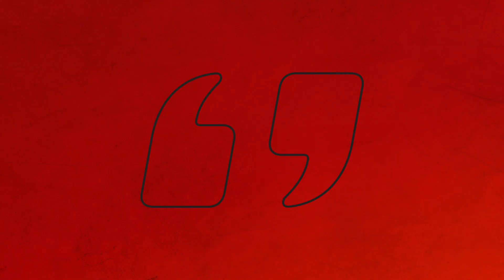Benny Johnson Interview: America Is Headed for A MASSIVE Restructure of Businesses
Jesse Kelly speaks with Turning Point USA’s Chief Creative Officer Benny Johnson on the state of the November election and what our economy and businesses might look like going forward. @turningpointusa